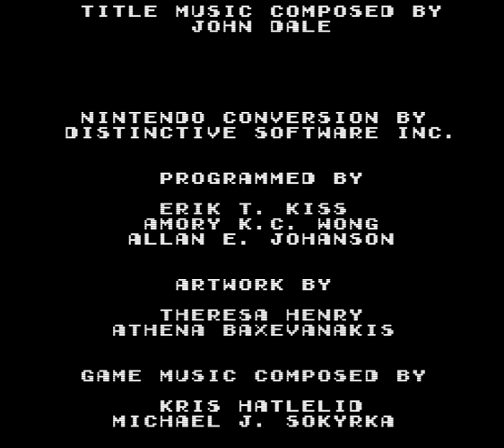Pipe Dream (Game A) - Take On The NES Library #110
This is a very long video where I beat all stages in Game A of Pipe Dream.  There are 16 levels with 4 rounds each, so this is 64 total rounds.  Plus bonus games!  I have a few really large combos in this one, my best being a x48 multiplier in Round 14-3.

This is a companion video for my project Take On The NES Library where I am attempting to beat all licensed NES games and more.